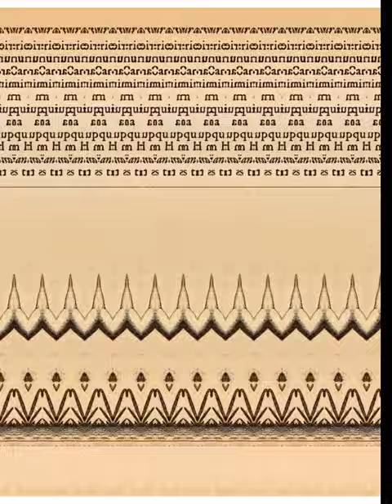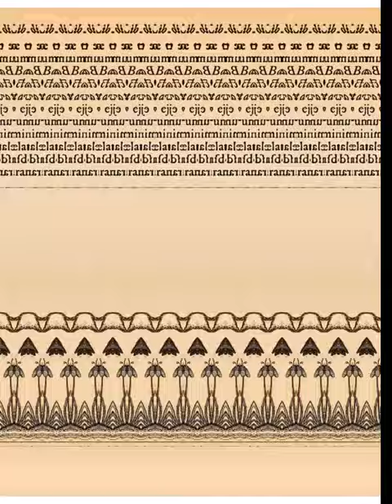1397369959 8209 out 44 start of guitar diddling end of phenomena wav audio